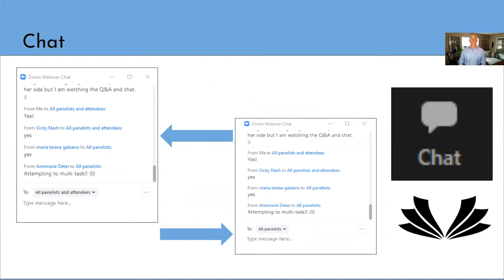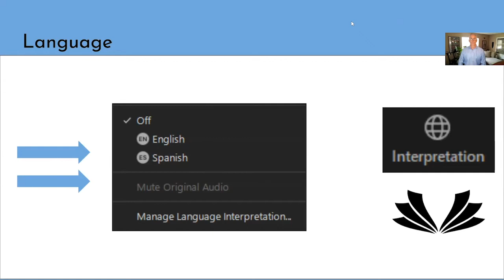Town Hall Speaker Series: The Future of Farming in Rural Colorado